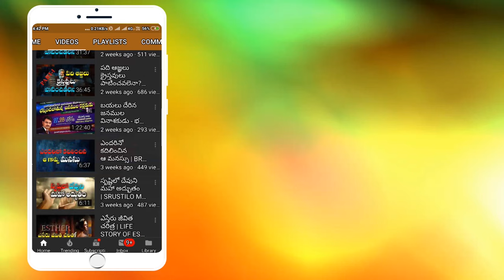పది ఆజ్ఞలతో పరలోకం వస్తుందా? | SHORT MESSAGE | BRO RAVI JCIT | BANGALORE